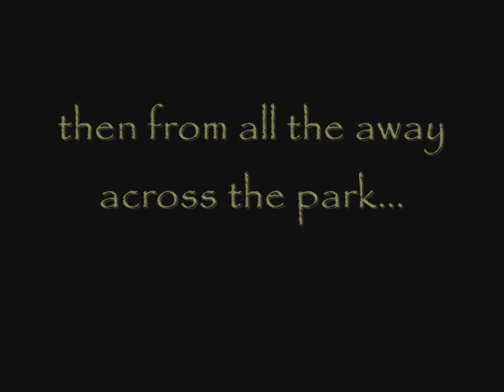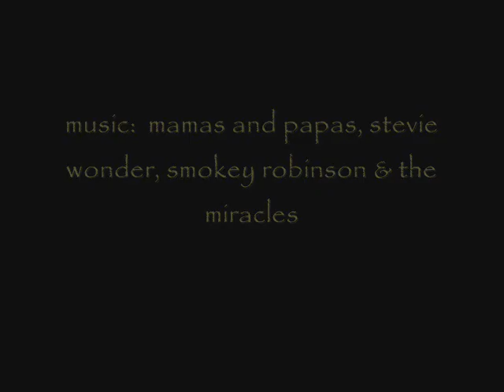December in the DR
Pre-Christmas happening in the DR